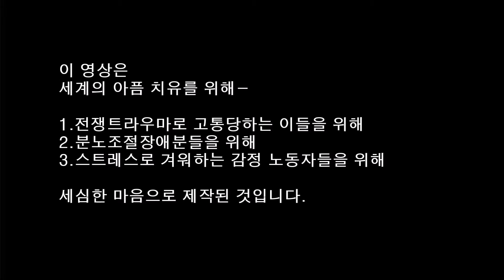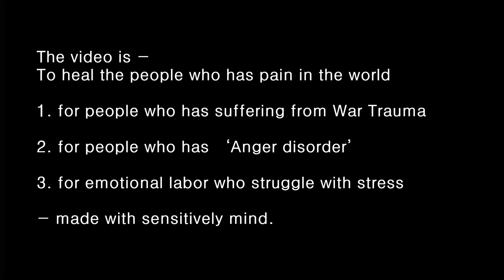10월 17일